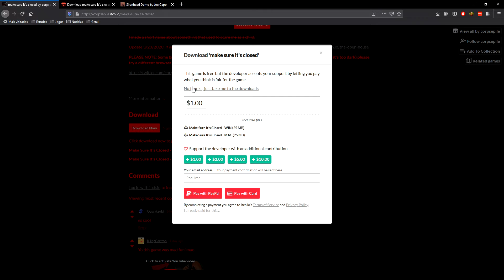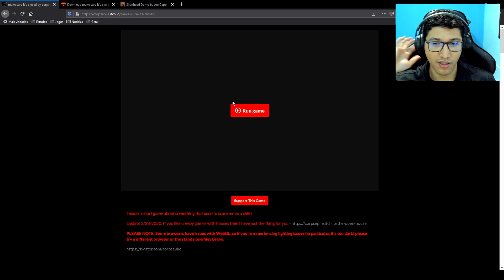Make Sure Its Closed | Terror em 1 minuto - Itch.io [PC Gameplay]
Eae pessoal, tudo certo? Bem vindos ao vídeo de hoje onde eu trago um jogo de terror indie beeeem curtinho que achei la no Itch.io mas que mesmo sendo curto ainda dá um arrepio.